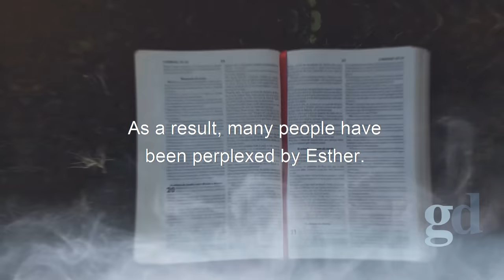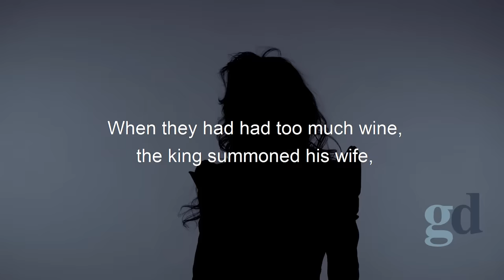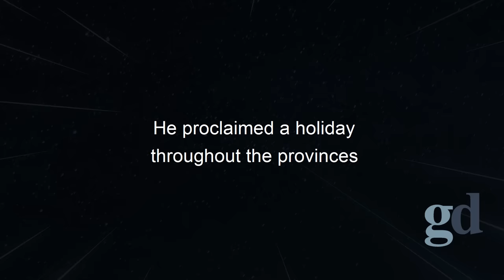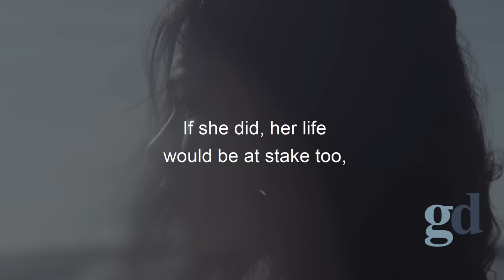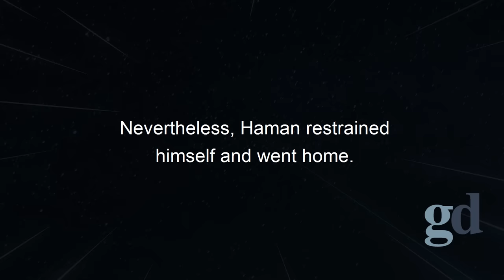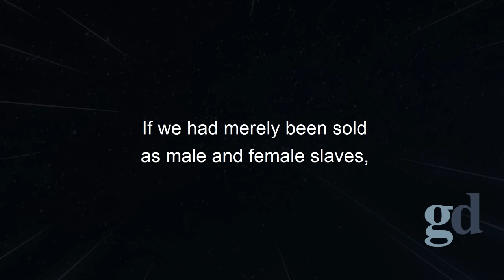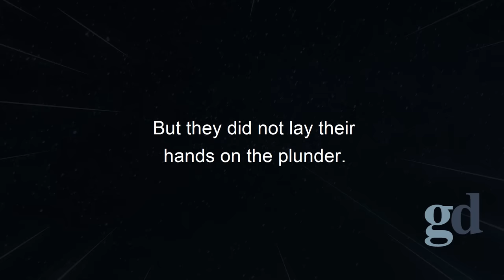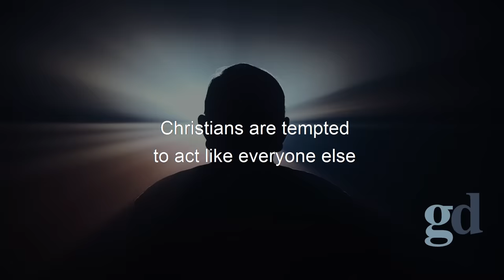The Book Of Esther - (Biblical Stories Explained)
Title: The Book Of Esther -  (Biblical Stories Explained)